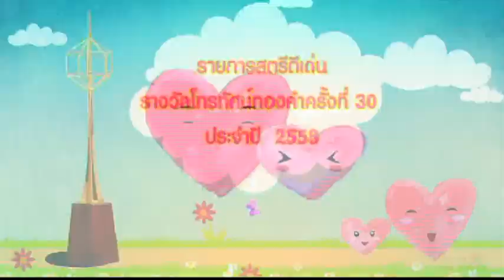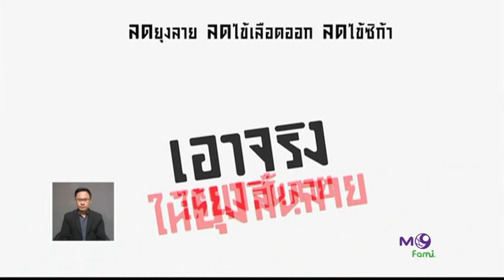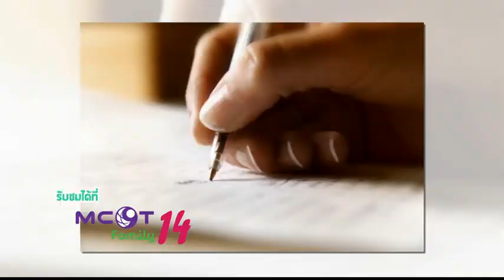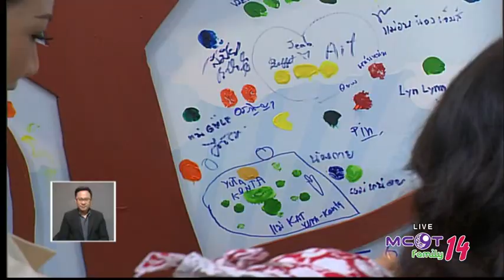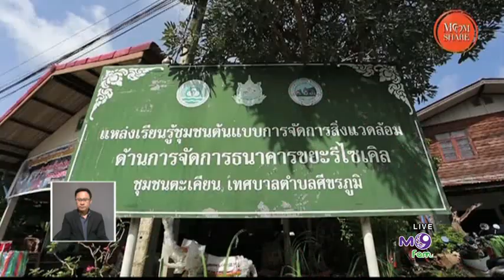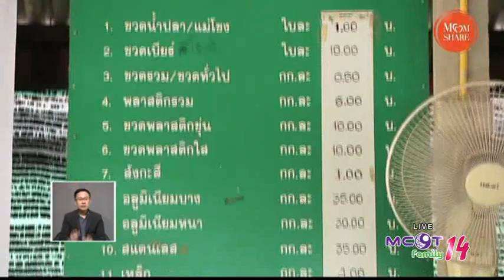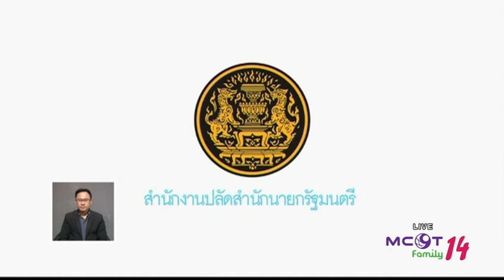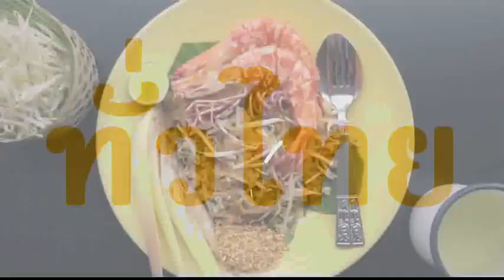รายการ MOMCLUB 05-09-2017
MOM ROOM พบกับ ตอน : สิ่งมีค่า ที่แม่มอบให้ลูก
แขกรับเชิญ คุณแม่ อรภิญญา ครุฑพงษ์ คุณพ่อ สราวุธ วงษ์ศิริ และน้อง น่านฟ้า-น่านน้ำ วงษ์ศิริ
MOM CARE ลูกสาววัย 6 ขวบ ติดตุ๊กตามาก จะทำอย่างไรดีค่ะ
MOM's BEAUTY ฮอร์โมนสูงจะกำจัดกลิ่นตัวอย่างไรดี
MOM SHARE ชุมชนต้นแบบแห่งความดี จ.สุรินทร์